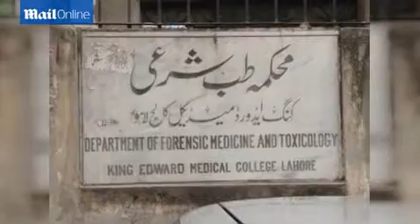Woman stoned to death for marrying the man she loved